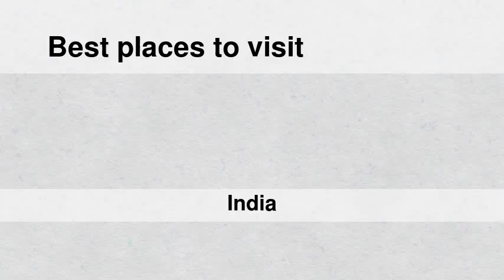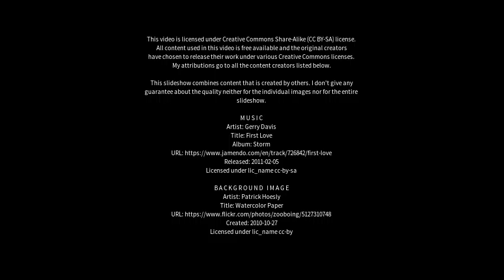Best places to visit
Best places to visit - Nilanga (India) Best places to visit - Slideshows from all over the world - City trips, nature pictures, etc.